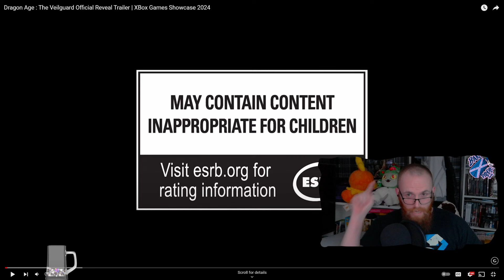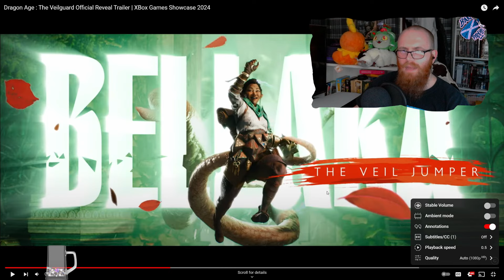Unicorn overanalyze: Dragon age Veilguard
my live analysis of the new trailer for DATVH